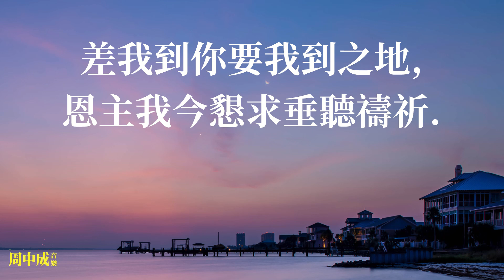差我 (高射投影伴唱版)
歌詞:
差我到你要我去之地，
親愛救主懇求你顯旨意，
用我作你合用聖器皿,
使人因我得聞福音真理,
在遠方或在近處尊主意,
或順利或崎嶇,
主你道路我願行畢,
差我到你要我到之地,
恩主我今懇求垂聽禱祈.